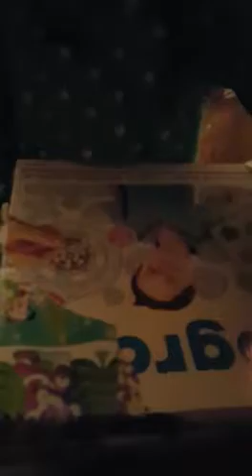Continuacion de los regalo del 25 dic.2016